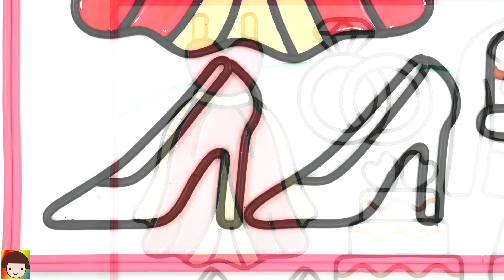princess dress Jelly Painting & Coloring | Wedding dress, Cake, shoes, Satisfying Video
Coloring & Painting Satisfying Videos, pop art Jelly Painting
Clay coloring Jelly Painting bouquet
Sand painting wedding dress, Wardrobe Wedding for a Bride and Groom
Tuxedo, Bride and Groom, Wardrobe, Male wedding dress

📢BGM
✔️Track - Rainbow Rice Music - 설레임(feat.bell)